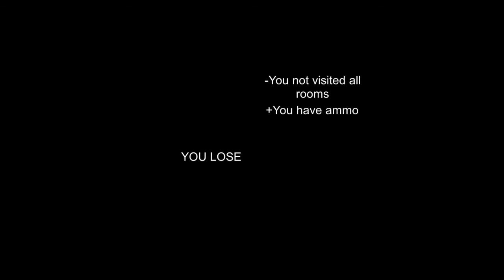Mental hospital [ 16 + ]